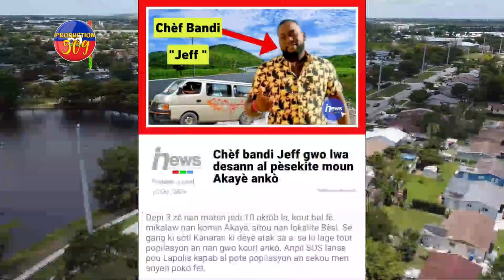BABEKYOU Voye Gwo Mesaj Bay Moun AKAYÈ, Jeff Gwo Lwa Fè Masak Sou Pèp Akayè Mezanmi